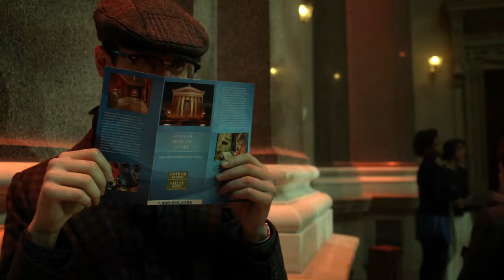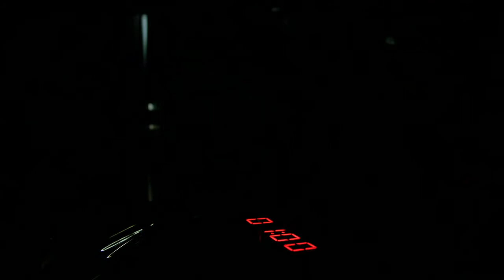Best Scenes - Edward 'Riddler' Nygma (Gotham TV Series - Season 2)